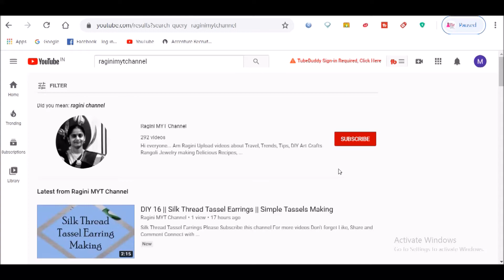పైన్ ఆపిల్ మిల్క్ షేక్ 🍍|| అనాస పండు || Pineapple Milk Shake || Healthy Drinks For Summer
Pineapple Milk Shake Healthy Drinks For Summer